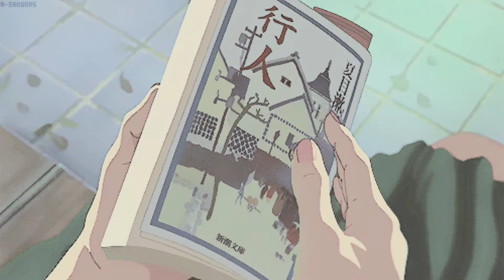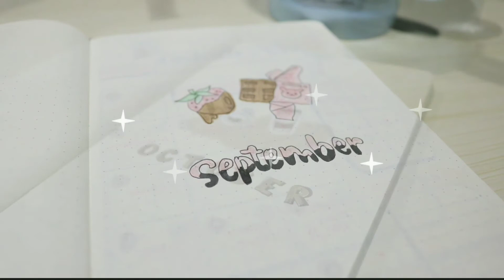BULLET JOURNAL FLIP THROUGH - BUJO SETUP IDEAS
L I K E,   C O M M E N T   A N D    S U B S C R I B E !

Hello BuJo fruends! ^_^

Just a few more days and the year 2020 will just come to an end. And thinking about it, is what a ride it has been.

In this video, I will flipping through my Bullet Journal (s) of this year. I hope that you will like this and could give you some inspiration.

Let's go! ♡♡♡

*Artline Stix Brush Marker

*Sakura Pigma Micron Fine Line Pen Art Supplies PN

*Uni Pin Fineliner Drawing Pen - Sketching Set - Black Ink - 0.05

M U S I C :

1. 샛별 Daystar (now Starry Attic)
Song : Celery in a Carrot Field.